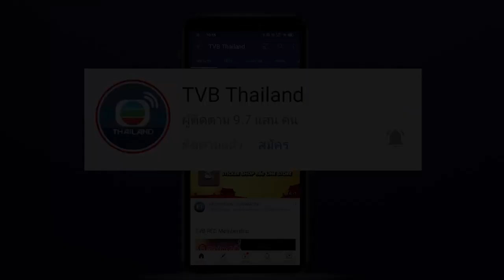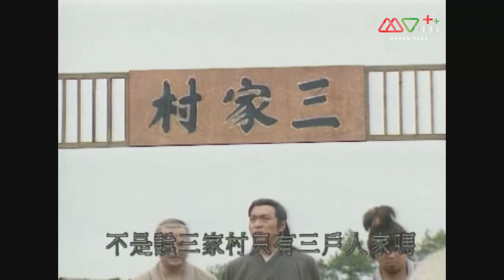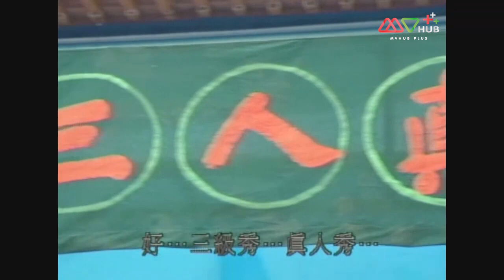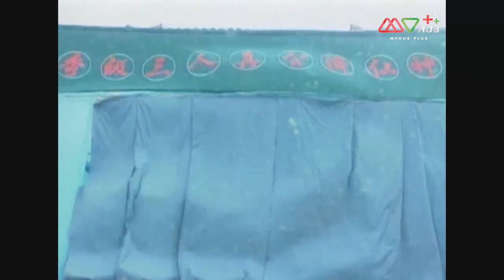จี้กงจอมทะเล้น ( ZEN MASTER ) [ พากย์ไทย ] l EP.41 l TVB Thailand | NON-TVB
จี้กง เป็นหลวงจีนที่มีความแปลก เหมือนคนบ้าๆบอๆ แต่ที่จริงแล้ว จี้กงเป็นคนที่มีคุณธรรมมีวรยุทธ์ที่ไม่มีใครเหมือนชอบช่วยเหลือคนดีที่มีความทุกข์ ไม่ได้รับความยุติธรรมจนเป็นที่รู้จักของชาวยุทธ์ในสมัยต้าซ่ง

นำแสดงโดย : ม่าย เจีย,เฉาจุน,อู๋เชี่ยนเหลียน,หวงไป่หมิง,หวงจื้อเสียน,เหลียงเจียเหริน,เหลียงหรงจง,หงซิน,เฉิงกั๋วฉือ,สวีจิ่นเจียง,เจียงห้าวเหวิน,หยางรั่วซี,เจินเฉี่ยวเฉี่ยว,โมวเฟิ่งปิน